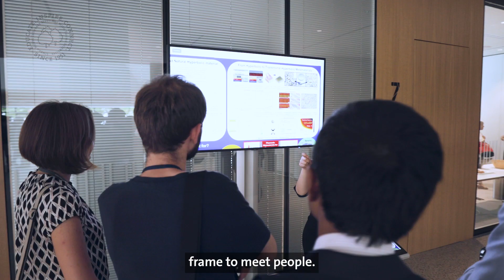Networking at Conferences: Emmanuelle Charpentier and Sora Matsumoto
Nobel Laureate Emmanuelle Charpentier gives Young Scientist Sora Matsumoto some advice on how to network during a conference.

All throughout the week, we'll bring you short clips to give you more insight into the conversations between participants at the Lindau Meetings. Find out more at lindau-nobel.org